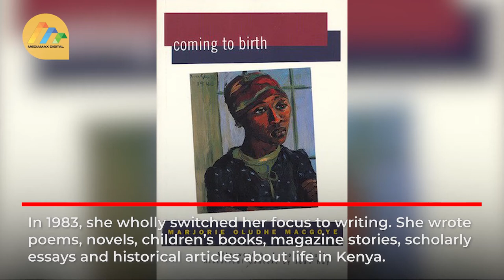Google celebrates the life of British Author Marjorie Oludhe Macgoye